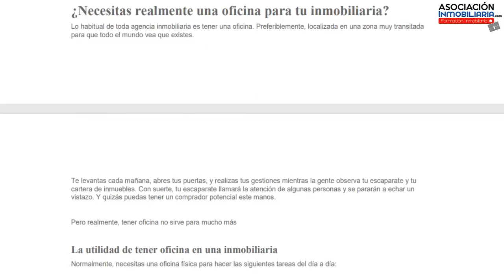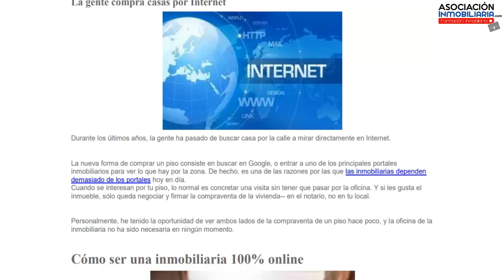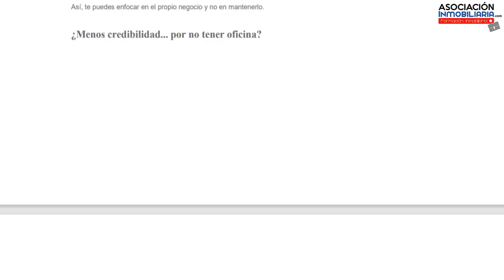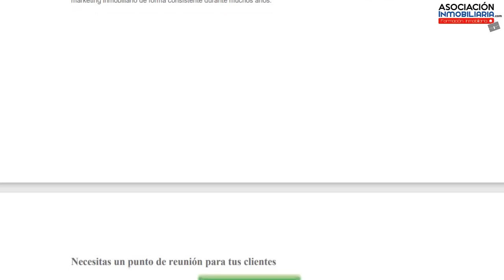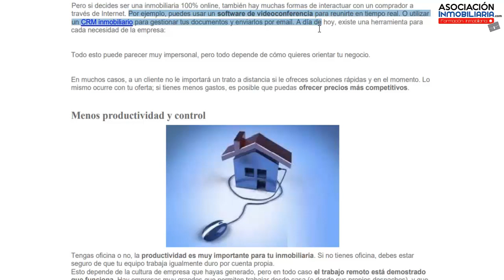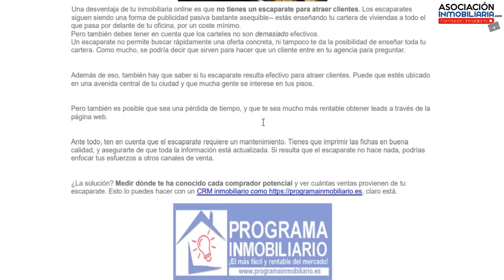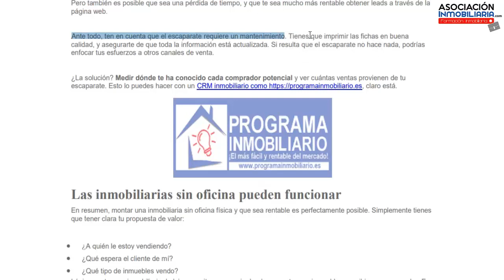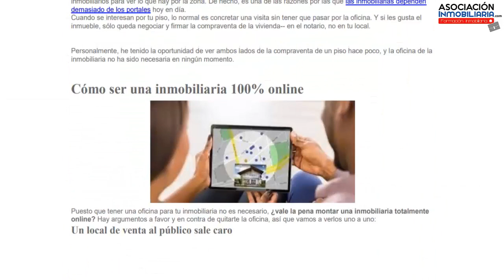✅¿Las inmobiliarias online funcionan en 2022? |Asociacion Inmobiliaria▶️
👉Descubre si las inmobiliarias online funcionan si las agencias inmobiliarias sin oficina funciona , si las inmobiliarias sin local a pie de calle funcionan, si ser agente independiente con agencia online funciona en 2022.
funcionan las inmobiliarias online y sin oficina descubre el potencial de crear una inmobiliaria 100% online mira tradicionalmente las inmobiliarias siempre han tenido una oficina en la que realizar todas las gestiones diarias en la oficina no sólo trabajan los empleados sino que también sirve para recibir visitas tener un escaparate de cara al público y para mucho más el problema es que los compradores recurren cada vez más a internet para comprar casas en lugar de visitar una zona a pie con muchos optan por visitar portales como idealista fotocasa mercadolibre mil anuncios zonaprop para hacer una visita virtual del inmueble desde la comodidad de su casa claro si ya no hace falta recibir clientes en una piscina podría funcionar una inmobiliaria 100% online o mejor vamos a responder la pregunta de cesc es realmente una oficina para tu inmobiliaria lo habitual de todo agente inmobiliario es tener una oficina preferiblemente localizada en una zona muy transitada para que todo el mundo vea que existes te levantas cada mañana abre sus puertas y realizar sus gestiones mientras la gente observa tu escaparate tu cartera de inmuebles con suerte tu escaparate llamará la atención de algunas personas y se pararon a echar un vistazo y quizá puedas tener un comprador potencial entre manos pero realmente tener una oficina no sirve para mucho más o si mira la utilidad de tener una oficina en una inmobiliaria normalmente es que al tener una oficina física puedes hacer estas tareas como recibir clientes interesados y reunirte con ellos mostrar tu escaparate al público y promocionar tus inmuebles tener a tus empleados en un solo lugar y hacer presencia y mostrar tu marca pero es calvo recibir a los clientes en personas todo lo demás se puede realizar de forma 100% online y sin oficina cada día que pasa surgen nuevas tecnologías que te permiten promocionarse a través de internet por ejemplo puedes ofrecer tus virtuales' directamente en tu página web o trabajar con un equipo 100% remoto gracias a todas las herramientas de comunicación que existen